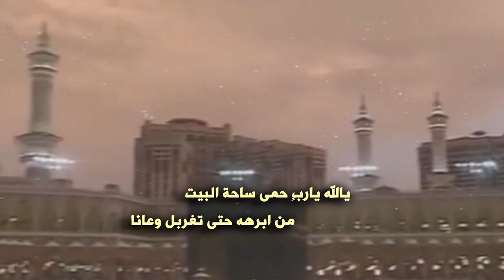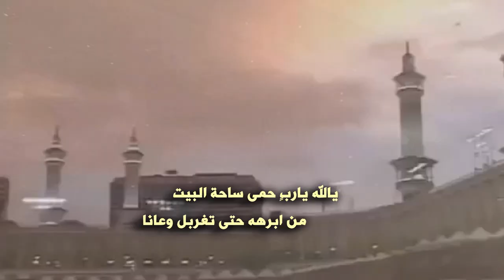شلة ولي العهد || كلمات شافي بن راشد الدوسري || أداء محمد العصيمي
رابط mp3 وكلمات القصيدة اسفل الوصف
للتحميل والاستماع mp3
كلمات القصيدة
الله عليك أسمٍ يهز الطواغيت
ذخر الامن سلال منهو نوانا

يالله ياربٍ حمى ساحة البيت
من ابرهه حتى تغربل وعانا

احفظ لنا اللي بالفعل ذايع الصيت
محمد اللي بعد ربي رجانا

اللي على نايف بشكله تحليت
عساه يبطي حي يردع اعدانا

اللي بعزه داس روس العفاريت
تجرعو منه الغبن والهوانا

ياداعش انبح مير مهما تمنيت
تبطي وابونايف بألامن يحمانا

وحنا دروعه في جميع التواقيت
عقب صبي ن لازهمنا توانا

وانا احمد الله جالنا ماتمنيت
لحمة وحب  اولاة الامر يغذانا

واليا دعى محمد ترانا عناتيت
نفدي ثرى ارض المملكه لادعانا